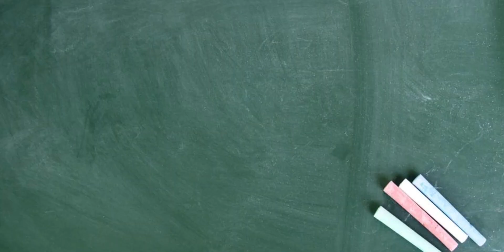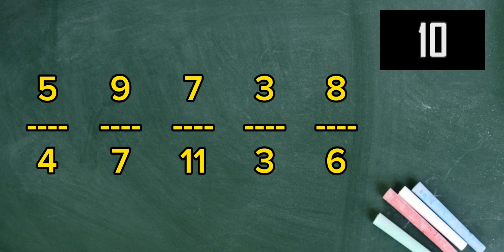Fraction less than one VS. Fraction equals to one VS. Fraction greater than one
Ano ba ang pagkakaiba ng Fractions less than one sa Fractions equals to one at Fractions greater than one?

Sa video na ito sasagutin natin ang pagkakaiba ng mga ito.